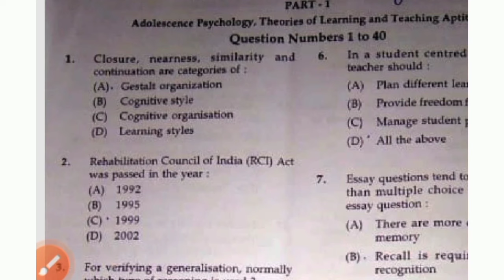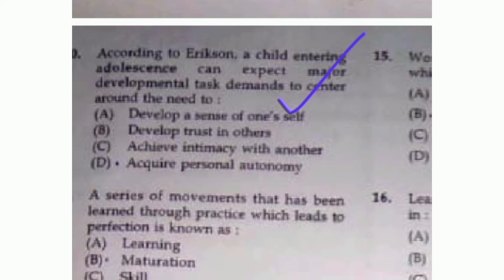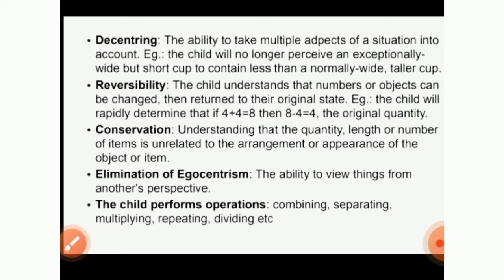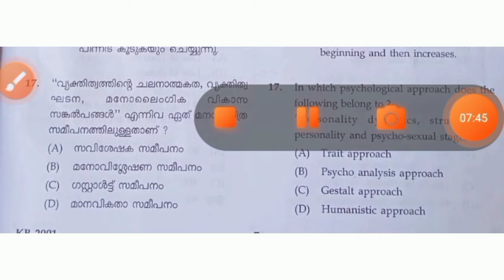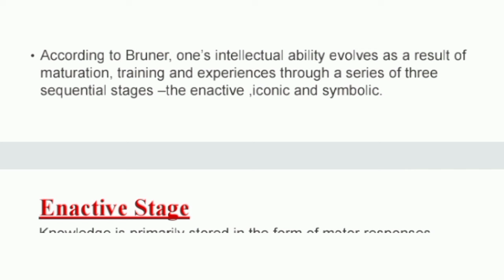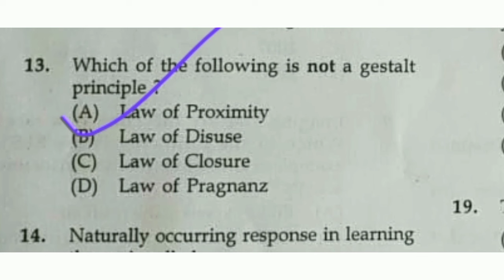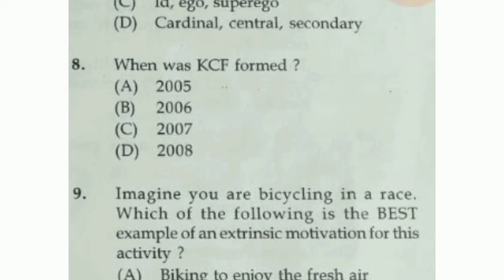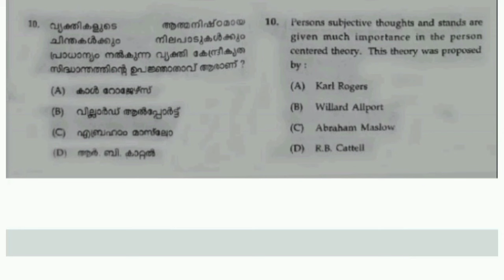ഈ ഒരു മണിക്കൂറുകൊണ്ട് psychology മുഴുവൻ പഠിക്കാം | ktet psychology mock test with revision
ktet psychology revision
ktet